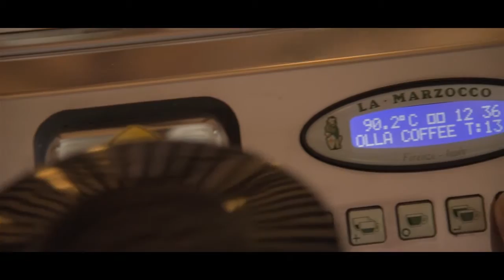OllA Wedding Coffee